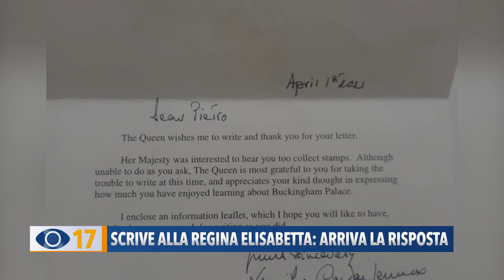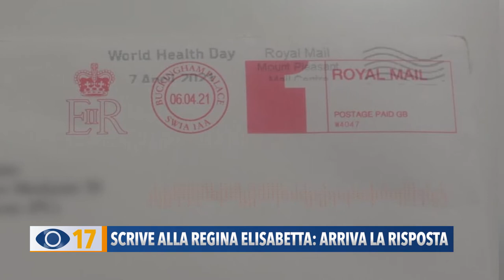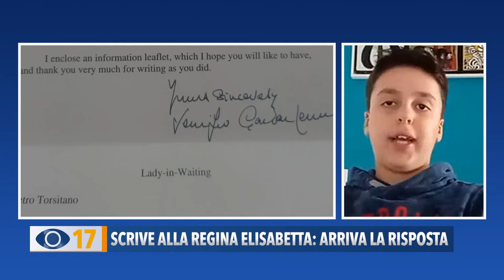Scrive alla regina Elisabetta: arriva la risposta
Scrive alla regina Elisabetta e dopo 3 mesi arriva la risposta dalla casa Reale. E’ la sorpresa ricevuta da Pietro Torsitano, 11enne di Lucrezia di Cartoceto, che aveva chiesto un francobollo a sua maestà, raccontandole del suo interesse per Buckingham Palace.